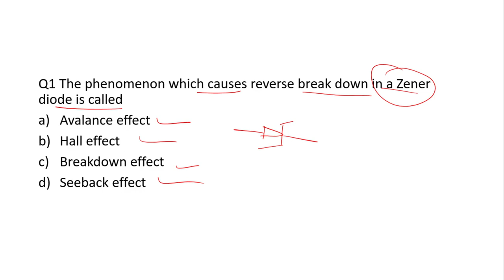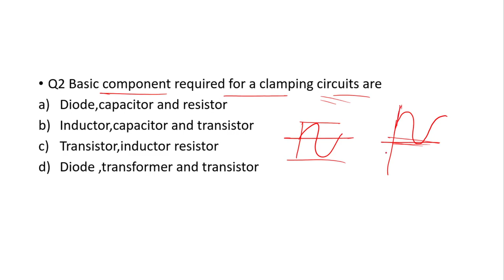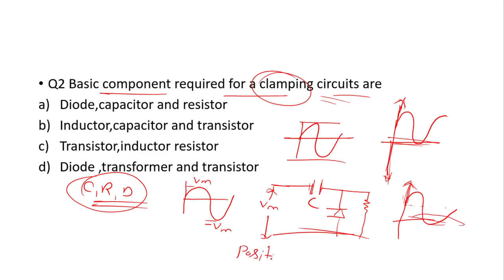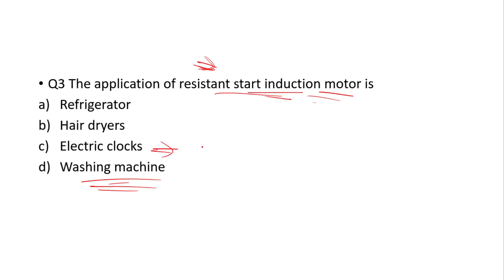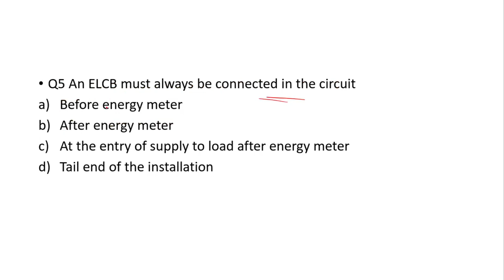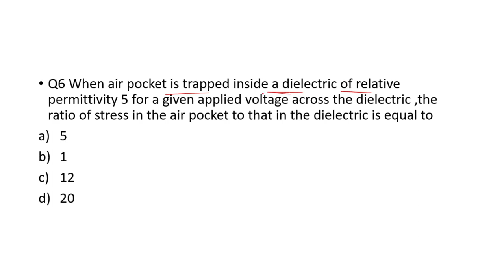SUPER MCQ SERIES |PART-4